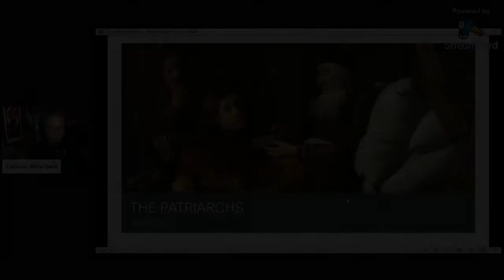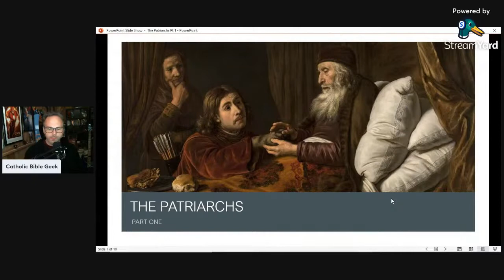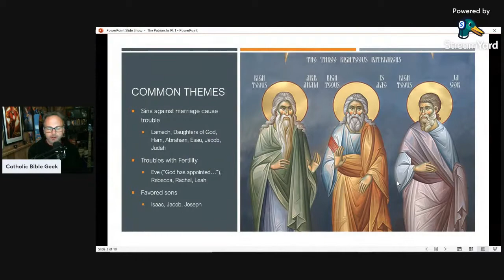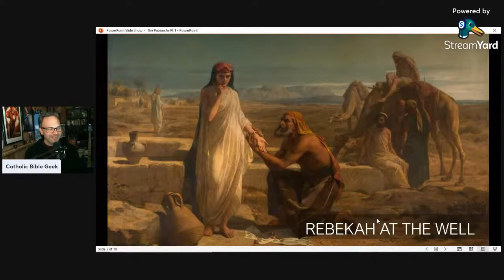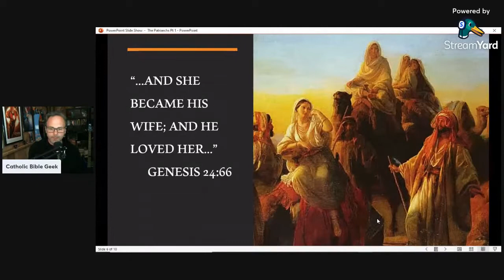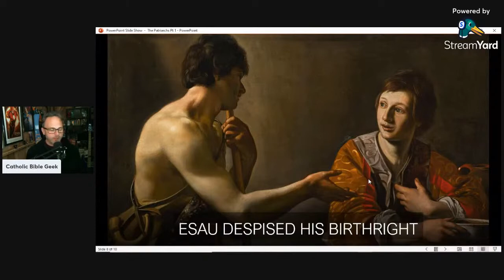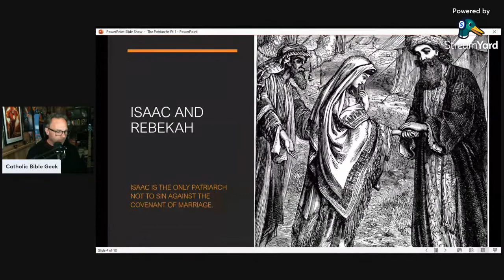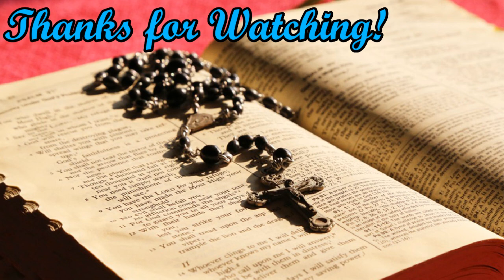Bible Survey Part Six: Isaac and Rebekah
This is an edited down version of my third Survey through the Bible live stream (Genesis 23-37).

If you'd like to help me create more varied and regularly posted content on the Catholic Bible Geek channel consider donating to my "pass the plate"

Find a cheap copy of the Bible version I'll be using

You can find Dr. Scott Hahn's A Father Who Keeps His Promises

And find Dr. John Bergsma's Bible Basics for Catholics